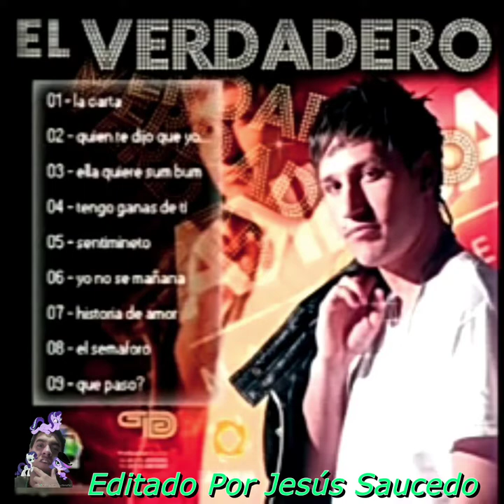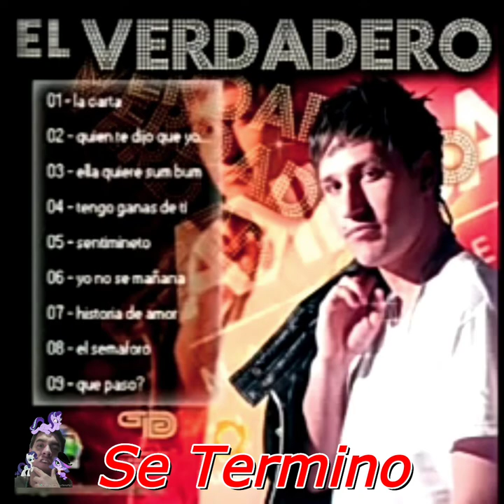El Verdadero : Se Termino(Editado Por Jesús Saucedo)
Cumbia De Barrio